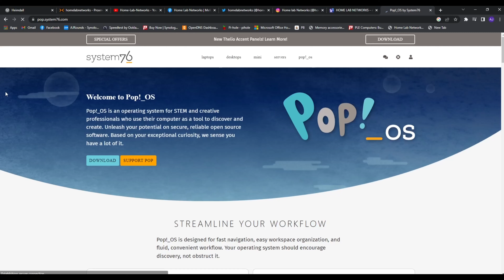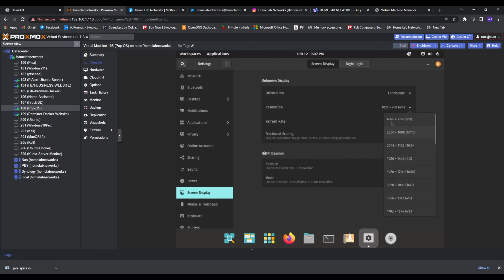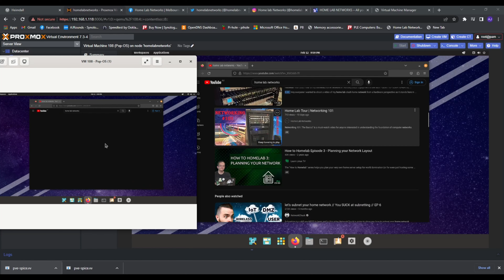How To Install and Set Up Spice Viewer on Proxmox (Pop OS)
In this video, we are showing you how to install and set up Spice Viewer on Proxmox (Pop OS). Spice Viewer is a powerful remote monitoring and management tool for Proxmox VE servers.

This video will walk you through the steps required to install and set up Spice Viewer on Proxmox. After watching this video, you'll be able to monitor and manage your Proxmox VE servers from anywhere in the world!

I'm going to show you how to install and set up Spice Viewer on Proxmox (Pop OS). Spice Viewer is a great tool for monitoring your computer, server, or network for security risks and vulnerabilities.

If you're looking to install or Set up a security tool on Proxmox (Pop OS), then this is the video for you! I'll walk you through the steps necessary to install and set up Spice Viewer on Proxmox. This video is perfect for beginners who want to learn how to install and set up a security tool on Proxmox!

This video shows how proxmox user with virtual machines can use them using the spice option from the console.

Spice is a remote management viewer with a more smoother experience  compared to the proxmox vnc console.

To get a even better time we set the machine to "q35" so the machine can run better.

SPICE (Simple Protocol for Independent Computing Environments) is a protocol for remote access to virtual machines. It provides a high-performance, low-latency solution for remote access to virtualized desktop environments. SPICE is typically used in conjunction with virtualization solutions such as Proxmox Virtual Environment, which is an open-source server virtualization platform.

In Proxmox, SPICE is used to connect to virtual machines running on the server and display their graphical output on a remote desktop client. This allows administrators and users to access and control virtual machines from anywhere, without the need for a dedicated physical machine. SPICE provides a rich set of features, including high-definition video and audio playback, high-resolution display support, and support for multi-monitor configurations.

Overall, SPICE is a convenient and efficient way to remotely access and manage virtual machines in Proxmox.